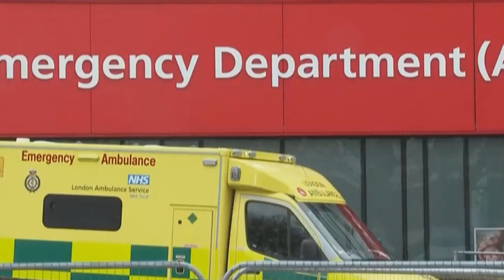ANVISA RECOMENDA USO DE MÁSCARA E DISTANCIAMENTO PARA BARRAR A CHEGADA DA VARÍOLA DOS MACACOS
| BRASIL |